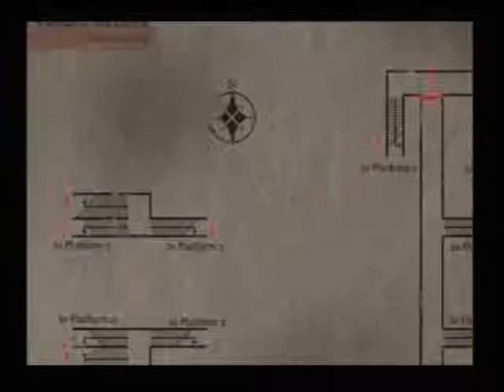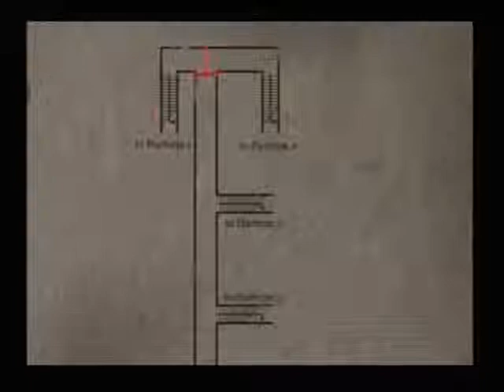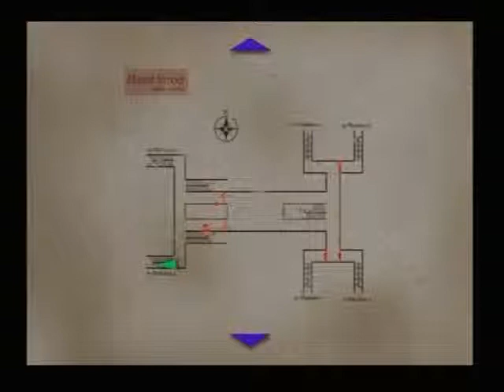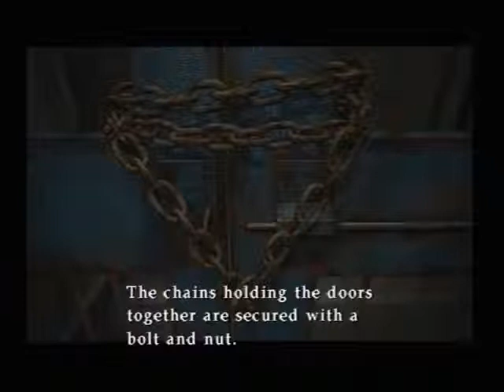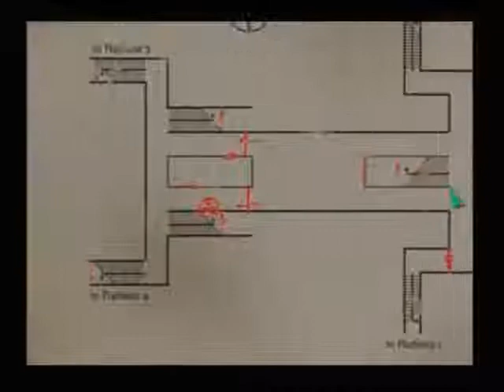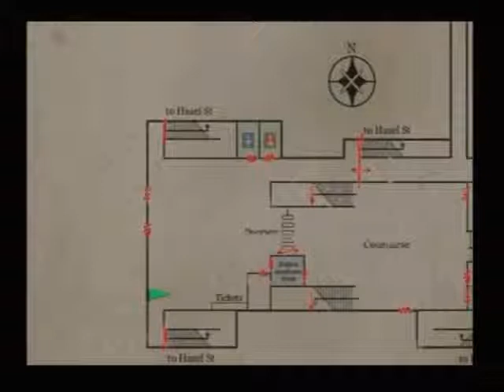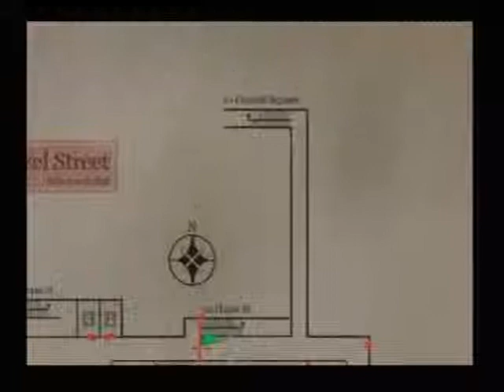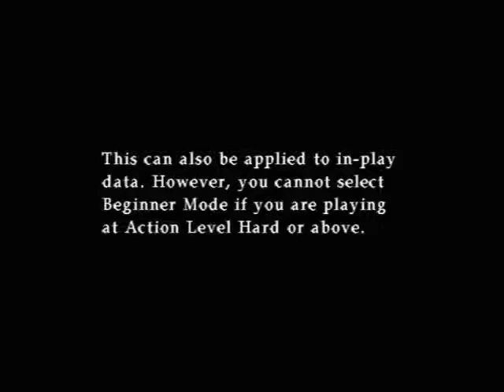Let's Play Silent Hill 3 Part 8 - Zero Progress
Unless you want to see Heather get hit by a train a few times (Why would you?) then skip this part as it has no progress!